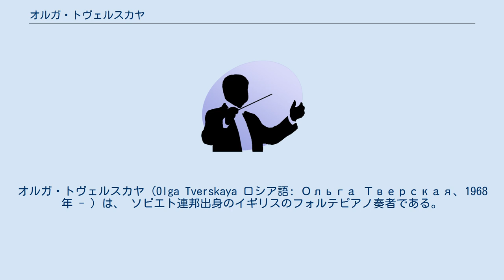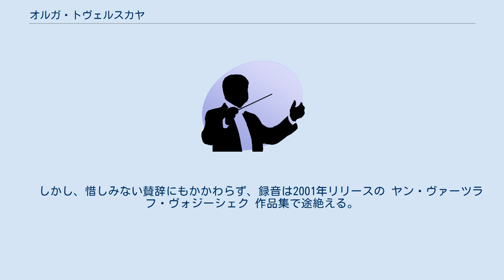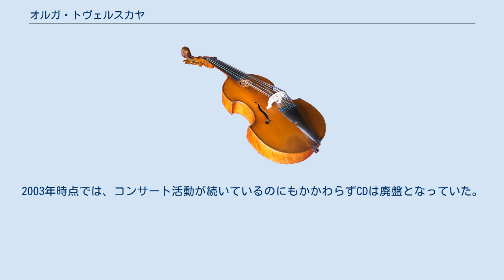オルガ・トヴェルスカヤ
オルガ・トヴェルスカヤ (Olga Tverskaya ロシア語: Ольга Тверская、1968年 - ）は、 ソビエト連邦出身のイギリスのフォルテピアノ奏者である。
 1968年生まれ。
レニングラードでピアノを学ぶ。
ソ連国内でのモダンピアノでの活躍ののち、1990年にイスラエルへ移住。
ラビン・テル・アヴィブ音楽大学を卒業後、フォルテピアノに惹かれ1992年、ロンドンのギルドホール音楽演劇学校 へ入学し、クリストファー・カイトに師事する。
 ウィグモア・ホールでデビュー。
ロンドンを拠点にソロ演奏、室内楽、協奏曲、リート(歌曲)演奏で活躍し、デビュー数年後には、フォルテピアノの最も優れた演奏者のひとりとしての評価を30歳前後の年齢にして確立するに至った。
 　録音でも高い評価を得、Opus111から非常にレヴェルの高い演奏のCDをソロ演奏、マイリ・ローソン、 レイチェル・ポッジャーなどとのアンサンブル、ファビオ・ビオンディとのデュオなどでリリースした。
シューベルトのピアノソナタ録音は非常に評価が高く、日本でも吉田秀和がレコード芸術誌に掲載されたシューベルトのピアノソナタD959の録音への批評に於いて、トヴェルスカヤの演奏をリヒテル、グールドらの演奏解釈と並べ比較し称賛した。
1999年には ‘Music at Restoration House’ 音楽祭のアーティスティックアドヴァイザーに任命された。
 　しかし、惜しみない賛辞にもかかわらず、録音は2001年リリースの ヤン・ヴァーツラフ・ヴォジーシェク 作品集で途絶える。
2003年時点では、コンサート活動が続いているのにもかかわらずCDは廃盤となっていた。
 その後は情報が殆どなくなり、近年は公の演奏活動を行なっていない模様である。
 Opus111から11枚のCDが発売された。
 ^ “ファビオ・ビオンディ＆オルガ・トヴェルスカヤ　デュオリサイタル”. 2019年2月閲覧。